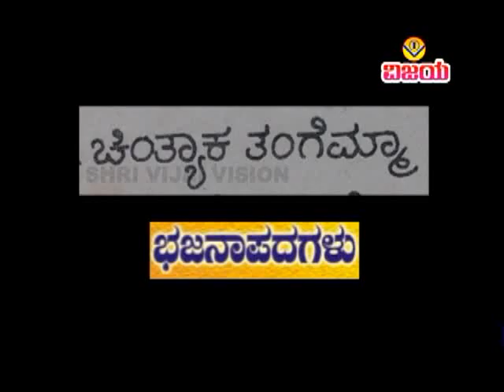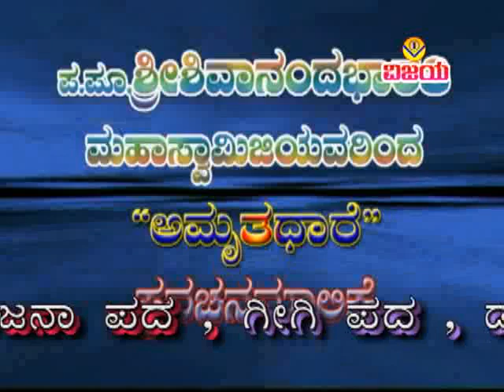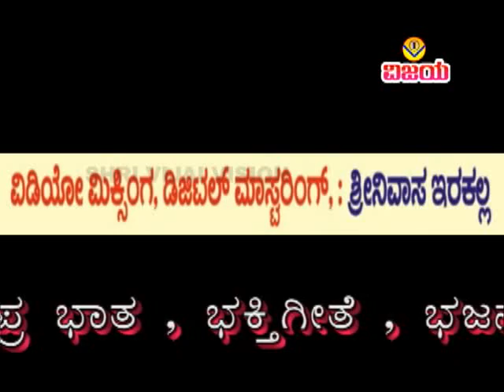05 ಚಿಂತ್ಯಾಕ ಮಾಡತಿ ತಂಗೆಮ್ಮಾ -ಭಜನಾಪದ - CHINTYAKA MADATI TANGEMMA -- BHAJANA PADA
☆ ಭಜನಾಪದಗಳು - ಭಜನಾಪದಗಳು
☆ ಹಾಡಿದವರು : ಭಜನಾ ಮೇಳ : ಶಂಕರಪ್ಪ ಬಾವಲಿ ,ರೇಣುಕಾಸ್ವಾಮಿ , ಭೀಮಣ್ಣ ಗುರಡ್ಡಿ  , ಶಾಂತಪ್ಪ  , ಯಮನಪ್ಪ
☆ ಡಿಜಿಟಲ್ ವರ್ಗಿಕರಣ : ಶ್ರೀನಿವಾಸ ಇರಕಲ್ಲ
☆ ಮೊಟ್ಟು ಮೊದಲ  ಬಿಡುಗಡೆಯಾದ ಭಜನಾಪದಗಳು ಕ್ಯಾಸೆಟ್  1987

☆ BHAJANA PADAGALU - BHAJANA PADAGALU
☆ SUNG : BHAJANA MELA : SHANKRAPPA BAVALI ,RENUKASWAMY ,BHIMANNA GURADDI
                   , SHANTAPPA , YAMANAPPA
☆ ORGNISED , RECORDED , EDITED : VISHWANATH IRKAL
☆ DIGITAL  CONVERTION : SHRINIVAS IRKAL
☆ FIRST REALESED BHAJANAPADA CASSETTE  1987

"ವಿಜಯ"ಕ್ಯಾಸೆಟ್ಸರವರ ಸುಪ್ರಸಿದ್ಧ ಸವಾಲ ಭಜನಾ ಪದಗಳನ್ನು ನೋಡಲು , ಕೇಳಲು ಕೆಳಗಿನ ಲಿಂಕನ್ನು ಒತ್ತಿರಿ

"ವಿಜಯ"ಕ್ಯಾಸೆಟ್ಸರವರ - ಹೆಣ್ಣುಮಗಳ ಭಜನಾಪದಗಳನ್ನು ಕೇಳಲು ಕೆಳಗಿನ ಲಿಂಕನ್ನು ಒತ್ತಿರಿ